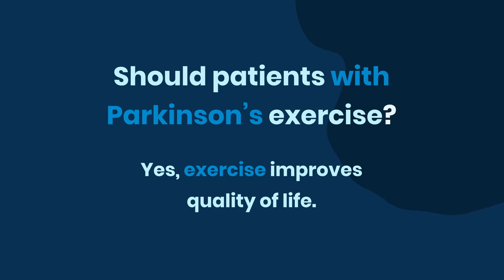Should Patients with Parkinson's exercise? Yes